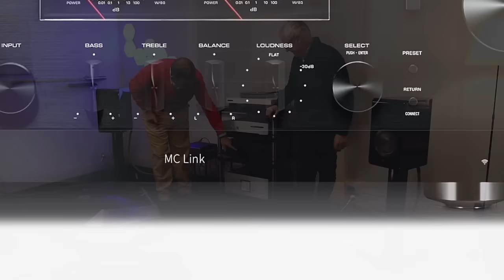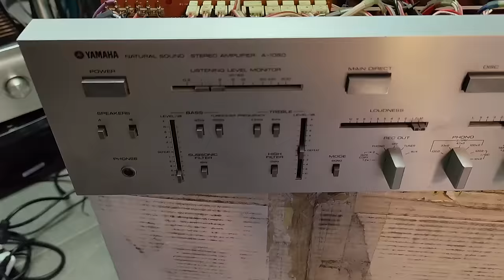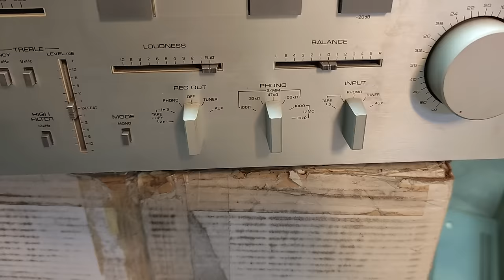Yamaha R-N2000A Sintoamplificatore Stereo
Un prodotto maturo e completo, che offre oltre a un tradizionale amplificatore analogico con tanto di ingresso Phono, un sintonizzatore FM/DAB, un media-plaler, una completa sezione digitale addirittura con HDMI ARC, e infine il sistema proprietario multi-room Musiccast. Potente, versatile, particolarmente bello e curato, anche grazie alla fiancate in vero legno laccate nero piano e a due splendidi Vu-Meter che troneggiano al centro del pannello frontale. Le prestazioni sono eccellenti se si tiene conto di tutto quello che fa questa macchina, offerta ad un prezzo che solo la grande economia di scala di cui è capace un colosso come Yamaha rende possibile.

A mature and complete product that, in addition to a traditional analogue amplifier with phono input, offers an FM/DAB tuner, a media player, a complete digital section, even with HDMI ARC, and finally its own multi-room Musiccast system. It is powerful, versatile and particularly attractive, thanks to the solid black lacquered wooden sides and the two magnificent VU meters that dominate the centre of the front panel. The performance is excellent when you consider all that this machine has to offer, and it's offered at a price that can only be made possible by the great economies of scale that a colossus like Yamaha is capable of.

Prezzo: € 3.450

00.00 Teaser
03.21 Descrizione
13.19 Analisi Tecnica
27.00 Ascolto e conclusioni